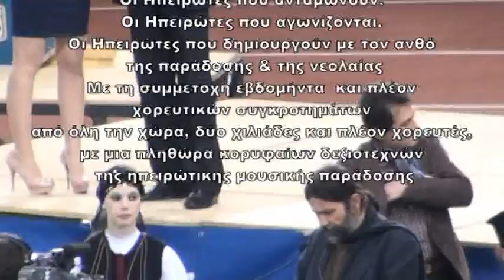11-Πίτα του Ηπειρώτη 2012 Βραβεία Δωδώνη Φ.Ο.Π.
«Η ΠΙΤΑ ΤΟΥ ΗΠΕΙΡΩΤΗ» 2012
1) Βραβείο για τη διάσωση της Γαλακτοβιομηχανίας Δωδώνη
2) Βραβείο Πολιτιστικό στον Φιλοπρόοδο Όμιλο Παραμυθιάς Φ.Ο.Π.
Πανηπειρωτική Συνομοσπονδία Ελλάδος
Κυριακή 5 Φεβρουαρίου 2012
Στάδιο Ειρήνης και Φιλίας
Οι Ηπειρώτες που ανταμώνουν.
Οι Ηπειρώτες που αγωνίζονται.
Οι Ηπειρώτες που δημιουργούν με τον ανθό
της παράδοσης & της νεολαίας
Με τη συμμετοχή εβδομήντα  και πλέον χορευτικών συγκροτημάτων
από όλη την χώρα με δύο χιλιάδες και πλέον χορευτές,
με μια πληθώρα κορυφαίων δεξιοτεχνών
της ηπειρώτικης μουσικής παράδοσης
Χορηγός Ταχυδρομικό Ταμιευτήριο